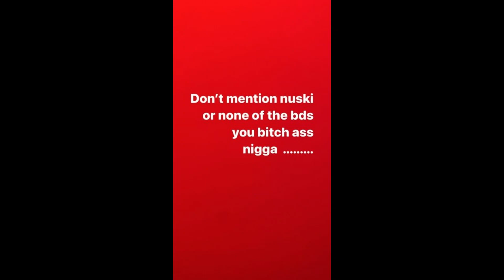Lil Reese Affiliate 600Breezy Spazzes On Tekashi 69 For Dissing Homies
600Breezy snaps after 6ix9ine dissed homies...